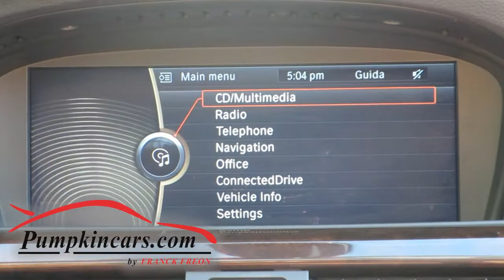2011 BMW 328XI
NAVIGATION + PREMIUM PACKAGE ** FULL FACTORY WARRANTY UNTIL MARCH 2016 ** MSRP $42,285 ** 2 KEYS AND OWNER'S MANUAL ** GOEGEOUS COLOR COMBO - Alpine White Exterior with Saddle Brown FULL DAKOTA LEATHER Interior with Dark Burl Walnut Wood Trim ** COLD WEATHER PACKAGE with Heated Seats + Heated Steering Wheel ** Dual Power Seats with Memory and Lumbar Support, MOON ROOF, 17" Alloy Wheels, Real Time Traffic Information, Bluetooth, BMW Assist, CD Player, MP3, SATELLITE RADIO, Auto-Dimming Rear View Mirror ** 6-Cyl, 3.0 Liter Engine, AWD, Traction Control, Stability Control, Hill Descent Control, Cruise Control, Telescoping Wheel, Power Locks, Power Windows, and more! ** Visit us and test drive this pristine car today.